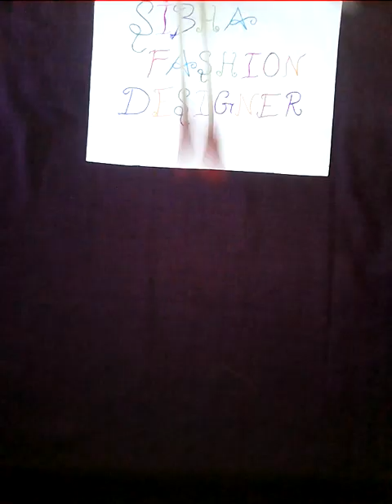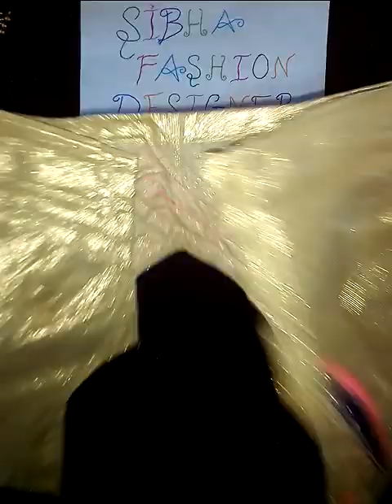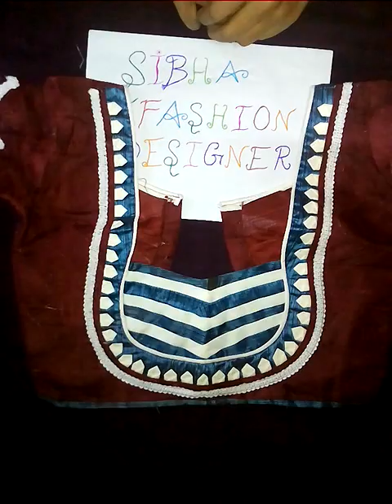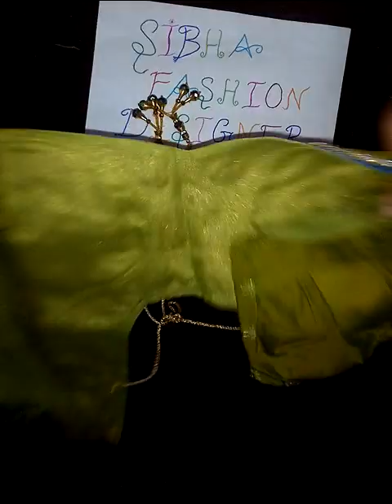SHIBA_BLOUSE_COLLECTIONS_001(LESS THAN 500 RS)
This video show the blouse designs which is in the range of 250 to 500.  In future videos all the ranges will be shared. Interested people are welcome.